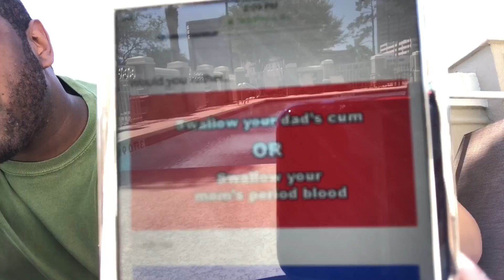WOULD YOU RATHER !!!